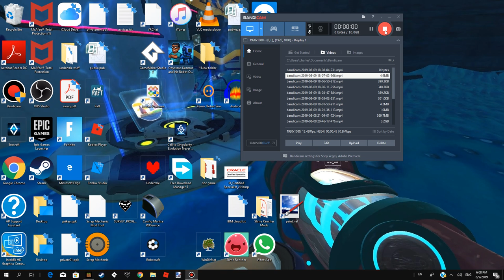I GOT A RAID IN MINECTRAFT!!!!!!!! |minecraft| #4